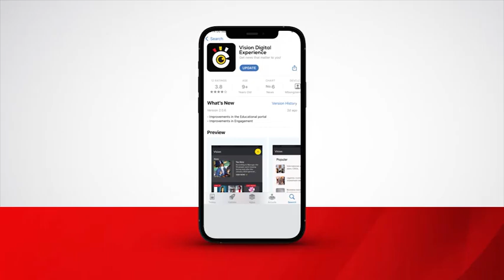Two fixtures lined for Uganda premier league